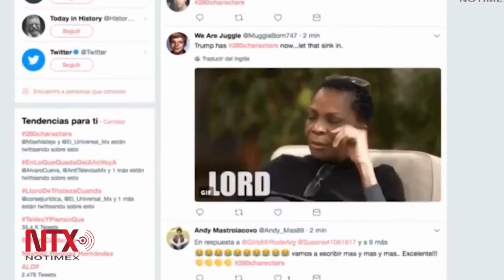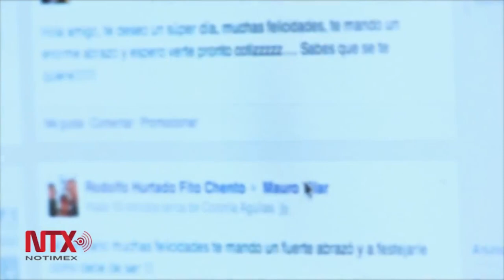Día Mundial del Internet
Cada año el 17 de mayo se celebra el Día Mundial del Internet